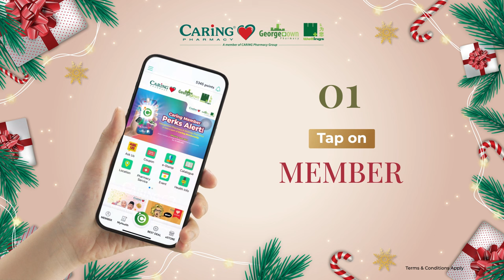Christmas Edition E- Cash Vouchers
🎅☃️ 𝐓𝐡𝐢𝐬 𝐡𝐨𝐥𝐢𝐝𝐚𝐲 𝐬𝐞𝐚𝐬𝐨𝐧, 𝐲𝐨𝐮 𝐜𝐚𝐧 𝐩𝐚𝐢𝐧𝐭 𝐚 𝐜𝐚𝐧𝐯𝐚𝐬 𝐨𝐟 𝐜𝐨𝐦𝐩𝐚𝐬𝐬𝐢𝐨𝐧! ☃️🎅

Use your Caring Points to redeem CARiNG Pharmacy, Georgetown Pharmacy and Wellings Pharmacy’s 𝗟𝗶𝗺𝗶𝘁𝗲𝗱 𝗘𝗱𝗶𝘁𝗶𝗼𝗻 𝗖𝗵𝗿𝗶𝘀𝘁𝗺𝗮𝘀 𝗘-𝘃𝗼𝘂𝗰𝗵𝗲𝗿𝘀 adorned with beautiful 𝗖𝗵𝗿𝗶𝘀𝘁𝗺𝗮𝘀 𝗮𝗿𝘁 by 𝗮𝘂𝘁𝗶𝘀𝘁𝗶𝗰 𝘀𝘁𝘂𝗱𝗲𝗻𝘁𝘀 from 𝗟𝗲𝗺𝗺𝗲𝗟𝗲𝗮𝗿𝗻. 🎨🖌️

These aren't just vouchers; they're windows to a world of imagination and joy! Hurry, redeem your vouchers now from 24 November – 25 December! 🎁💗🎄

Not a member yet?